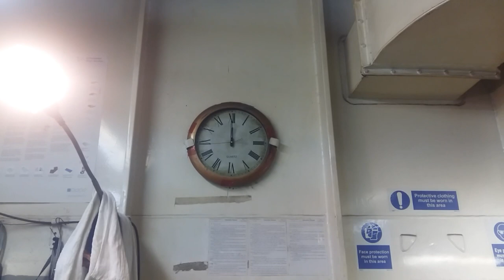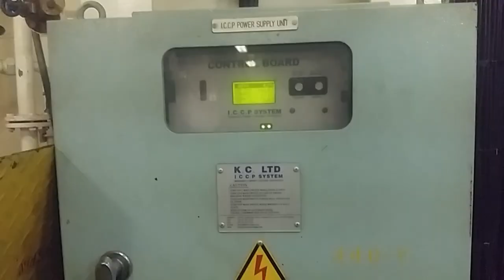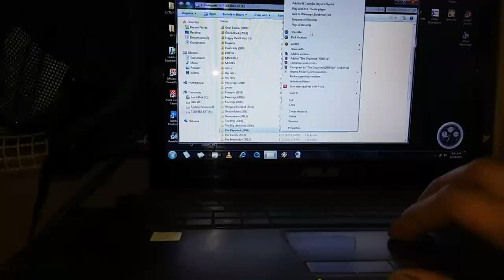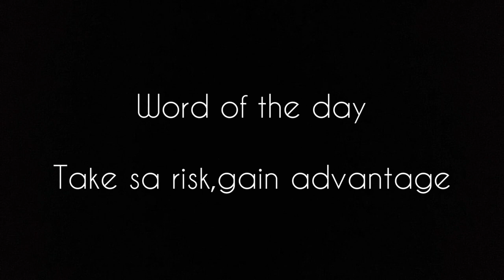A Day in a Life of a Seaman:The Motorman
The day to day life of a seaman on board ship.just a day to day work.1 day only